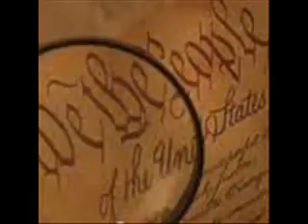012312 TODD THURMAN.wmv